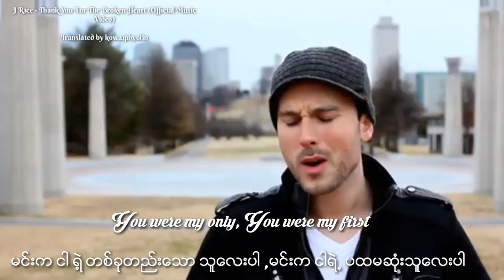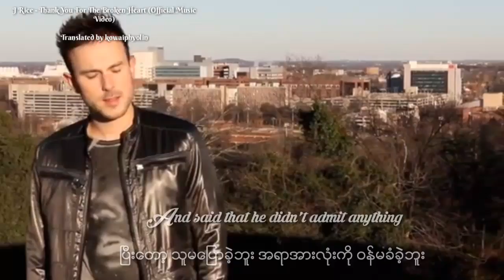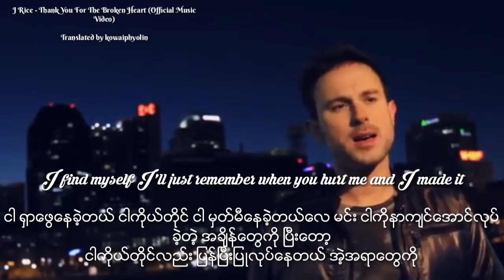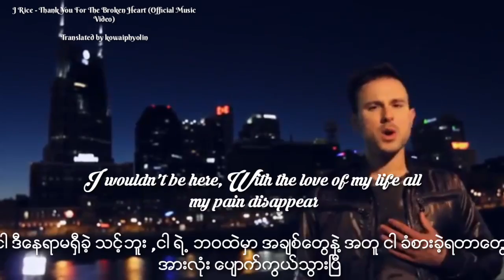J Rice - Thank You For The Broken Heart (Official Music Video)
Translated by kowaiphyolin